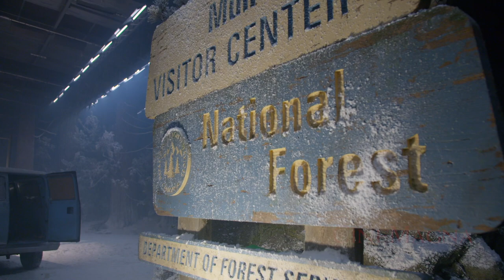No Exit Movie Behind The Scenes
This video is about No Exit movie behind the scenes. No Exit is an upcoming American thriller film directed by Damien Power from a script written by Andrew Barrer and Gabriel Ferrari and based on Taylor Adams' 2017 novel of the same name.

A college student is caught with a group of people at a mountain rest station during a blizzard on her way home from seeing her mother. When the young woman discovers a stolen child in a car belonging to one of the persons inside, the group finds themselves in a horrific life-or-death situation as they try to flee while trying to figure out who among them is the kidnapper.
Cast:
    Havana Rose Liu as Darby Thorne
    Danny Ramirez as Ash, one of the suspects
    David Rysdahl as Lars, one of the suspects
    Dale Dickey as Sandi, a suspect and Ed's wife
    Mila Harris as Jay, the kidnapped girl
    Dennis Haysbert as Ed, a suspect and Sandi's husband
    Benedict Wall as Corporal Ron Hill
    Lisa Zhang as Devon, Darby's sister
    Hweiling Ow as Darby's mother

The film, which is distributed by 20th Century Studios and stars Danny Ramirez and Dennis Haysbert, will be released on Hulu on February 25, 2022.

If you enjoy our CineMagna movies behind the scenes videos and want us to keep bringing you more exclusive quality content, SUBSCRIBE to our channel now Also click the NOTIFICATION BELL icon when you subscribe to be notified when new videos are released.